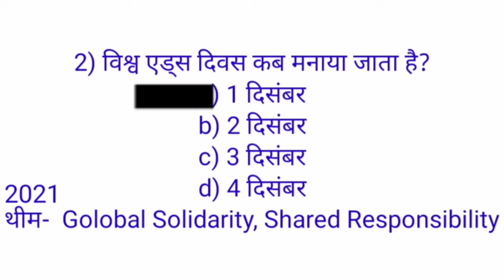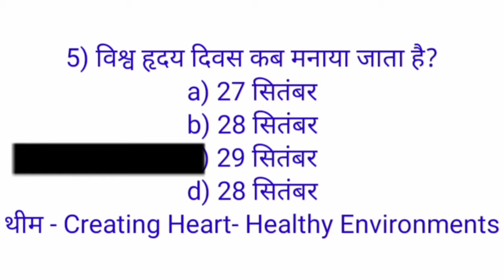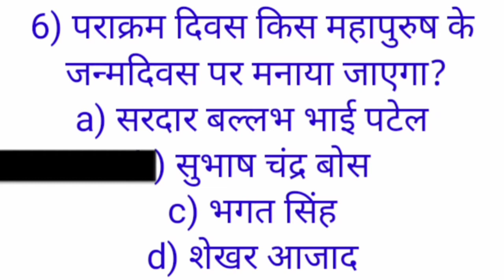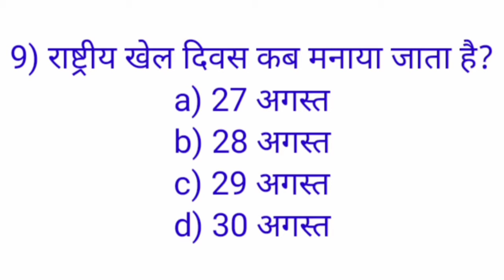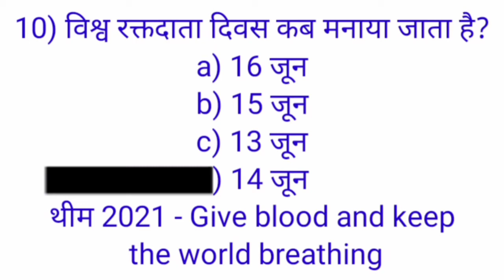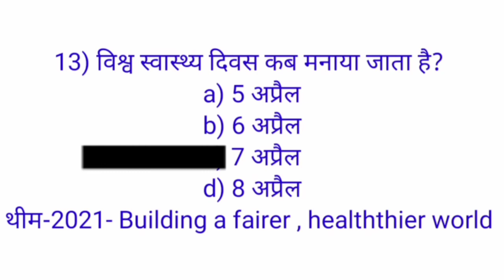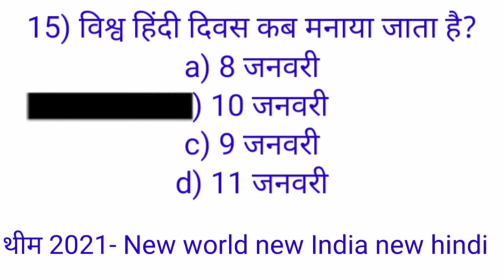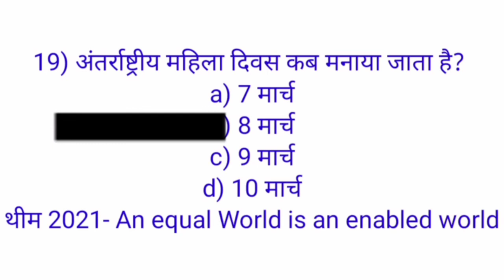महत्वपूर्ण दिवस तथा थीम 2021 | Important Days and Theme 2021 in Hindi | Current Affairs 2021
Additional information

Important Days and Themes 2021 | महत्वपूर्ण दिवस और थीम 2021 | Current Affairs 2021 | Days and Themes 2021 Trick

days and theme 2021
days and themes 2021 trick
days and themes
important days and theme
important days and themes january 2021
days and themes 2021 current affairs
days and theme
days and theme 2021 gk
day and theme 2021
days and theme important
2021 days and themes
april days and themes
days and theme march 2021
days and themes of 2021
important days and theme 2021
महत्वपूर्ण दिवस और थीम
महत्वपूर्ण दिवस और थीम 2020
महत्वपूर्ण दिवस व थीम 2021
2021 अप्रैल दिवस और थीम
2021 के महत्वपूर्ण दिवस और थीम
दिवस और थीम करेंट्स अफेयर्स 2021
दिवस थीम 2021
महत्वपूर्ण दिवस और थीम 2021 (मार्च 2021)
महत्वपूर्ण दिवस और थीम 2021 (जनवरी 2021)
महत्वपूर्ण दिवस और थीम current affairs
महत्वपूर्ण दिवस और थीम 2021 (फ़रवरी 2021)